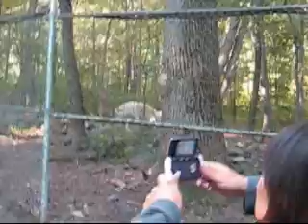Lakota Wolf Preserve - The Wolves